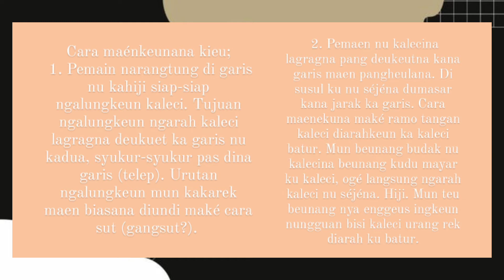Kaulinan kaleci | Evan Meinaldo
Nama : Evan Meinaldo
Kelas  : X MIPA 1
TUGAS SB KAULINAN BARUDAK